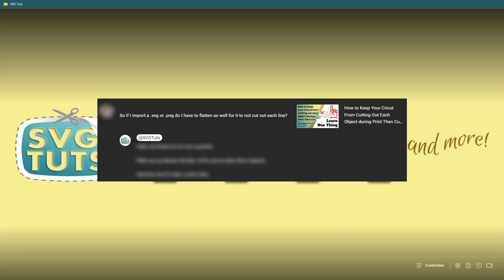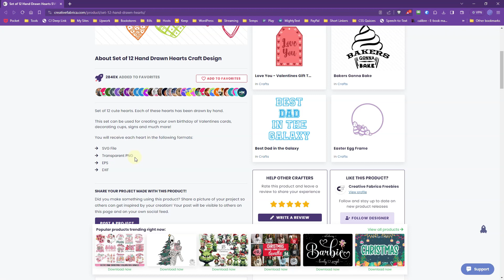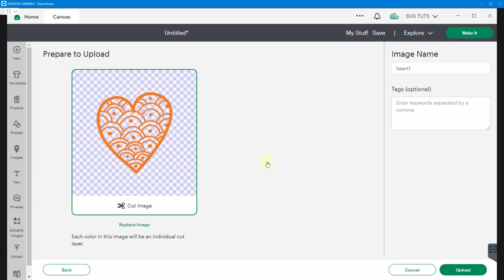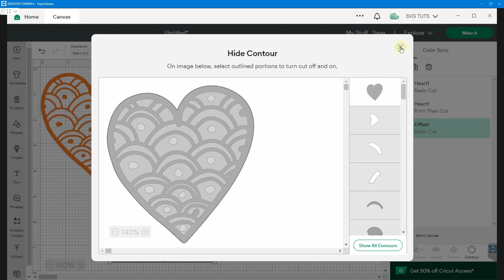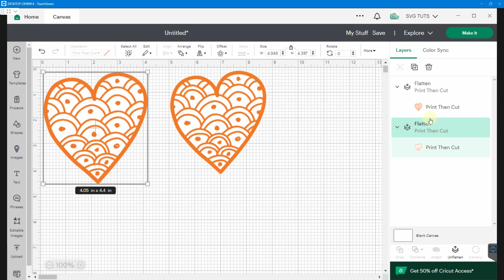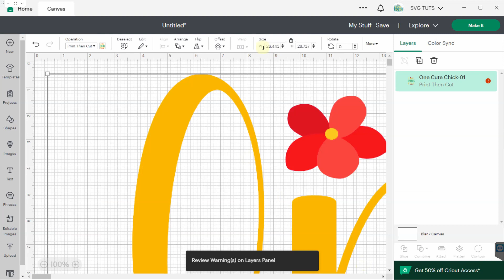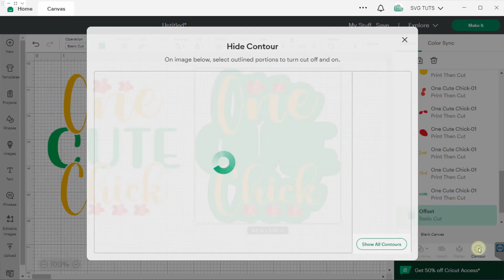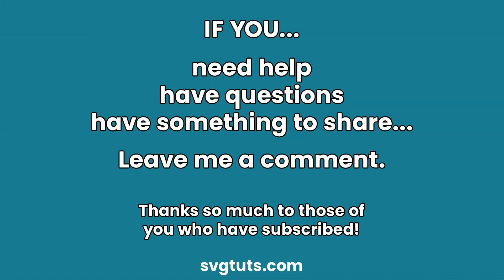Importing PNGs and SVGs into Cricut Design Space [for Barb]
You can follow along with this tutorial in Cricut Design Space using the following free assets:

I created this video tutorial in direct reply to a viewer who left a comment on one of my other videos about whether they needed to flatten an SVG or PNG to keep their Cricut machine from cutting out each line. I thought it would be helpful to others, also, if I made the video tutorial available to everyone who finds their way to my channel.

Thank you, Barb, for your question! 🙂

CAN'T GET ENOUGH OF SVG TUTS!!! See where else we are on the web:

Sites where you can buy my crafts:

💲 Sticker Haul [live now] [stickers, magnets, window decals]
💲 Cardables [coming soon] [greet cards, post cards, business cards and more]
💲 Stencilable [coming soon] [stencils for crafts, cakes and more]
💲 Kid Jigs [coming soon] [puzzles for children]
💲 W.E. Puzzles [coming soon] [puzzles that reflect people from all creeds, colors, nationalities and orientations]

The SVG Tuts YouTube channel is all about teaching you to CREATE your own SVG files, but visit my USING SVGs to see what YouTube channels I enjoy and subscribe to for inspiration on how to USE cut files.

I am of the mindset that you will do one or both if you feel compelled to do so. 😍